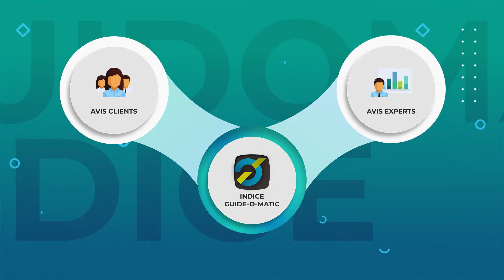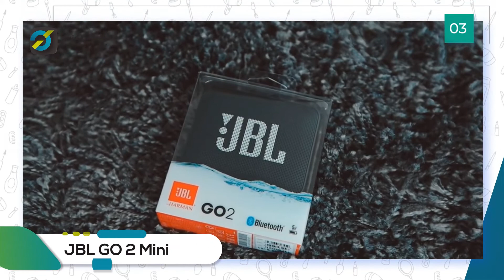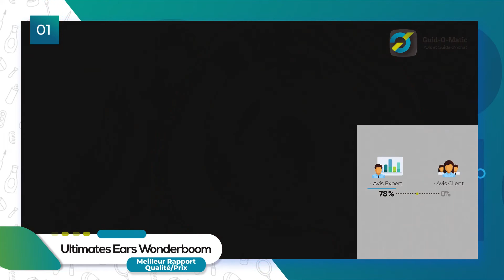⭐️ MEILLEURE ENCEINTE BLUETOOTH PAS CHÈRE (2022) - Comparatif & Guide d'achat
💲 Le meilleur rapport Qualité/Prix 💲
❤️ Notre Coup de Coeur ❤️
✔️ Le Meilleur Choix ✔️

💭 Si vous êtes à la recherche d'une enceinte bluetooth à petit prix, alors vous êtes sur la bonne vidéo ! Voici le comparatif dont vous aurez besoin pour vous aider à faire le meilleur achat!

⭐️ N'hésitez pas à commenter et à liker la vidéo si celle ci vous a plu!